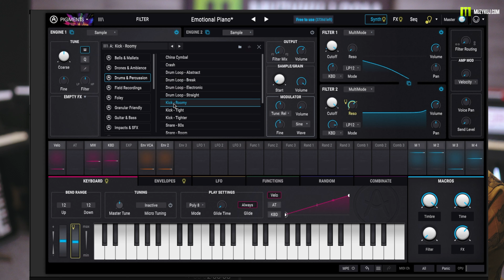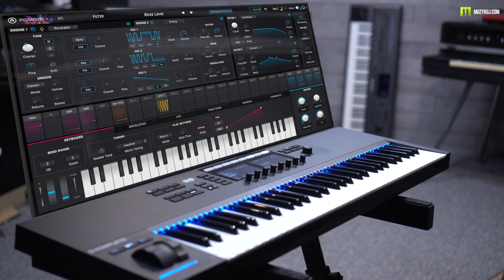ARTURIA PIGMENTS 2 PRESET!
Nowa odsłona popularnego syntezatora, który wraz z aktualizacją stał się Rom Playerem.